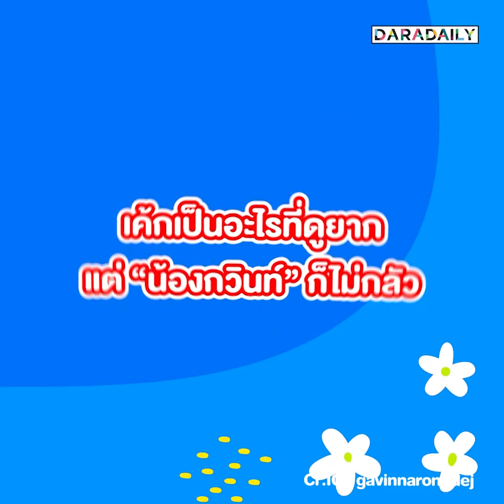เชฟตัวน้อย “น้องกวินท์” ลงมือทำเค้กแครอทมี “แม่ริต้า” เป็นลูกมือช่วยอยู่ข้างๆ